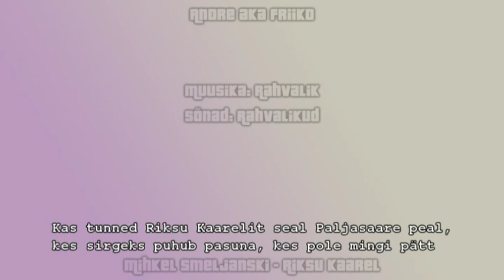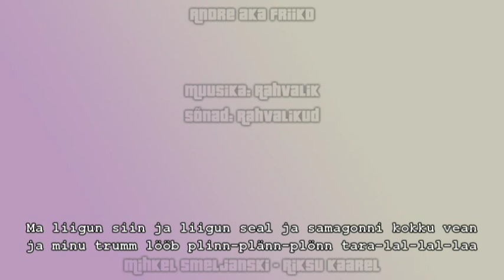Mihkel Smeljanski - Riksu Kaarel (laulusõnadega/HQ heli)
Osta siit: (muusika24 sulges)
Ma ei oma antud teose autoriõigusi ega teeni sentigi video pealt. Kui oled käesoleva muusikateose autoriõiguste omaja ning sa ei soovi, et see pala kõiksusele kättesaadaval oleks, siis palun kontakteeru minuga läbi e-maili, mille aadressi leiad profiili kirjeldusest.

Mihkel Smeljanski - Riksu Kaarel, laulusõnade ning hea helikvaliteediga.